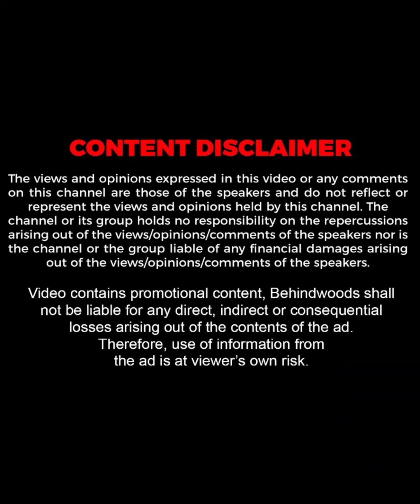"മമ്മൂക്കയ്ക്ക് എൻ്റെ Intro അയച്ചുകൊടുത്തപ്പോൾ " 🥰😍| Hashmi Taj Ibrahim Opens up